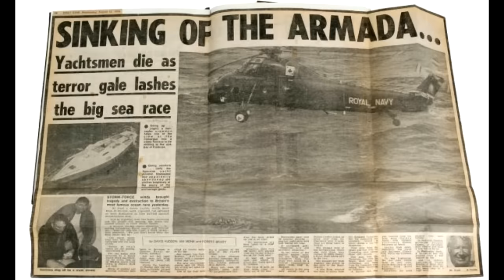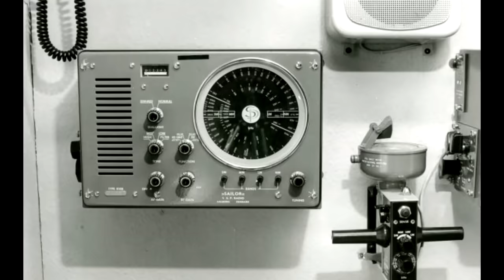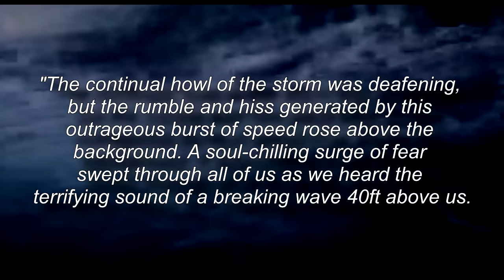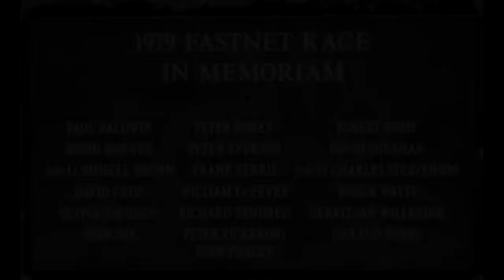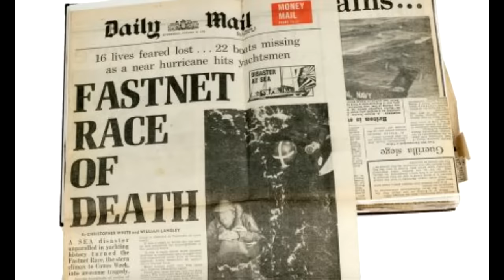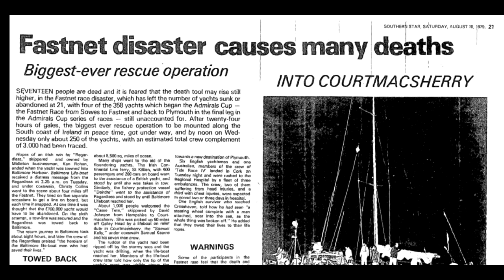Racing Into Disaster - The Fastnet Sailing Tragedy (1979)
Starting in 1925 the Fastnet Race is one of sailing's big events. The 28th Fastnet Race, held in August 1979, started off like any other, but this race would end in disaster and tragedy, as 303 racing yachts sailed unaware into one of the worst storms ever to hit the Celtic Sea.

Photo Credits:
Michael Olney, Royal Navy, BoatUS, Ambrose Greenway, Matthew Sheahan, Rolex, BBC, Getty Images, yacht-archiv, Dave Rogers, Paul Wyeth, Sandra Carter, Wikimedia Commons